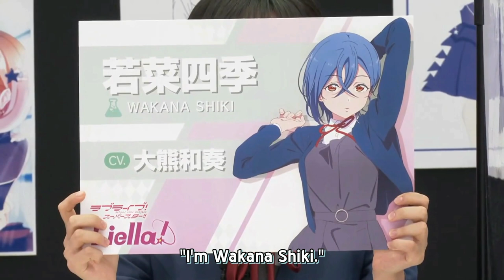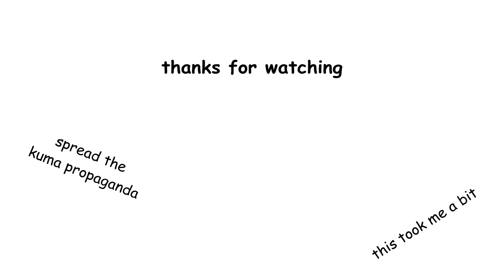liella's ookuma wakana aka kuma-chan compilation | Love Live Superstar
spread the kuma propaganda